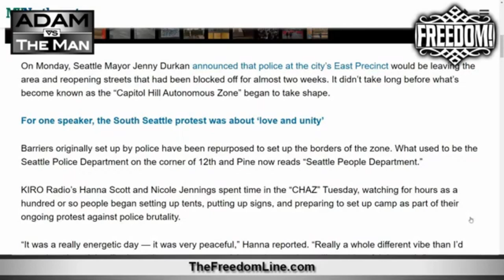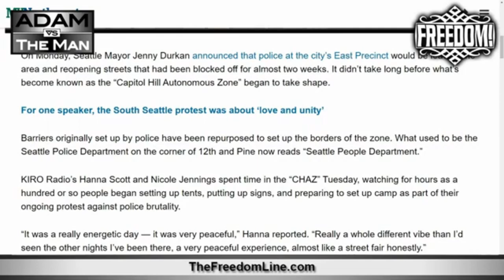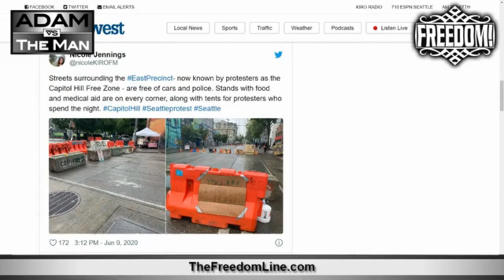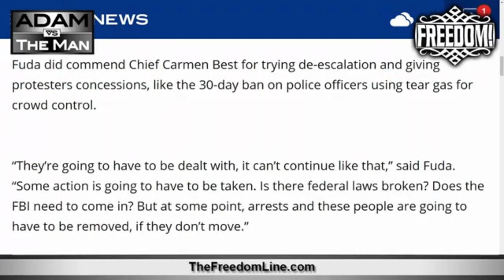There Is Nothing More American Than CHAZ Right Now